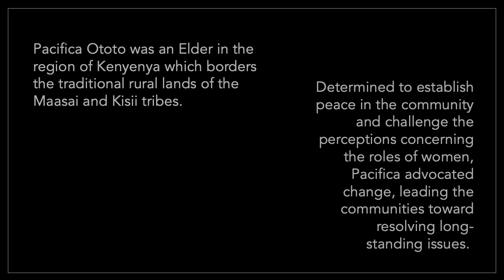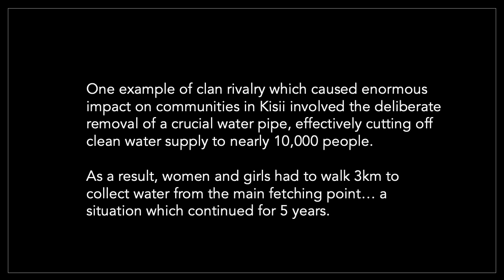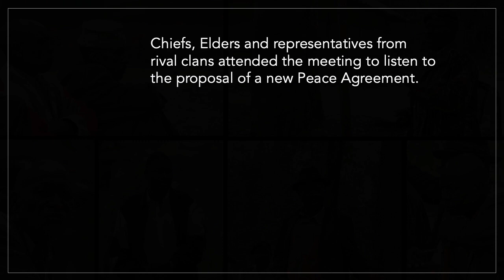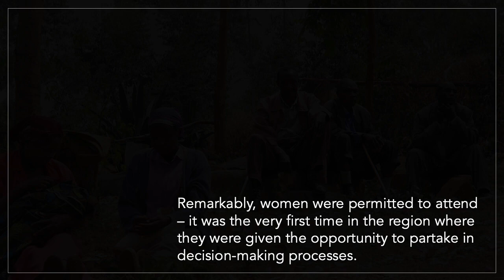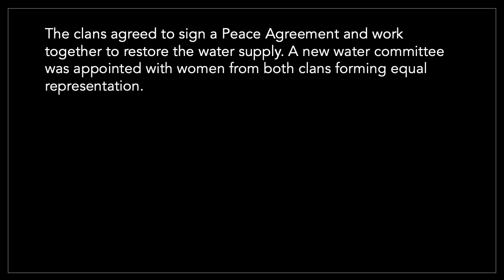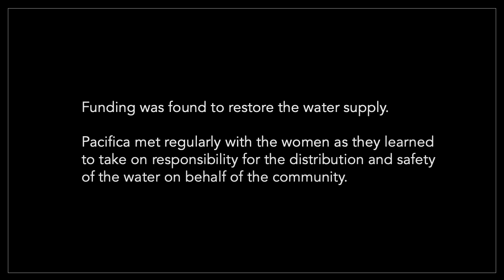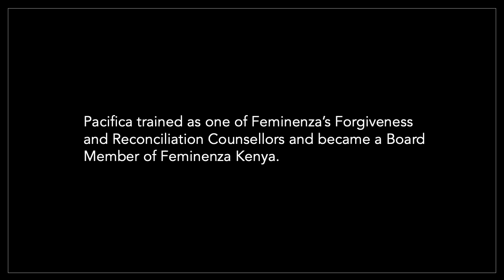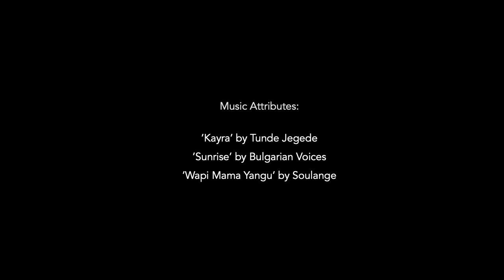Pacifica Ototo - Feminenza Tribute, 20th July 2023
A tribute to Pacifica Ototo, a very dear friend and long standing founder member of the Feminenza Kenya Board.

Her integrity, her championing of all those in need, her warmth, her kindness will be very much missed but will forever inspire us to rise up and do our very best for the future of this planet and our communities.

She may be gone, but her light continues to shine.

From her Feminenza family